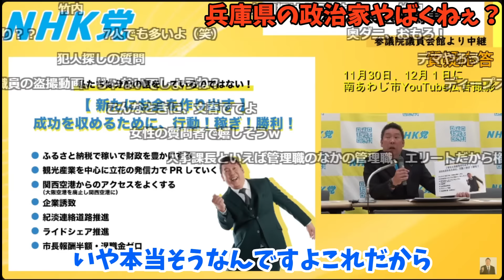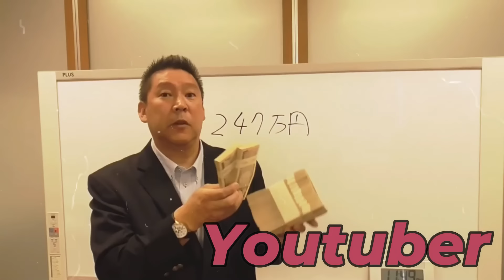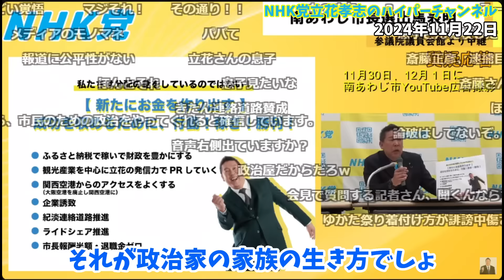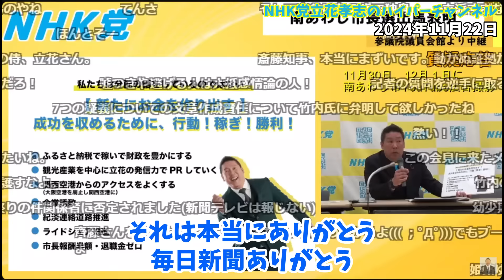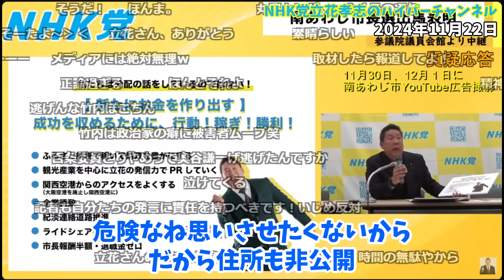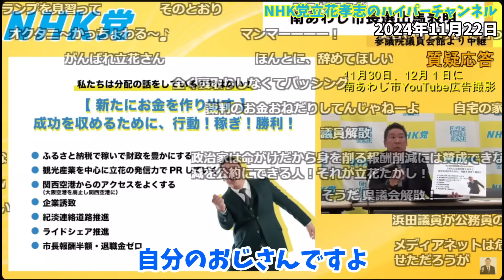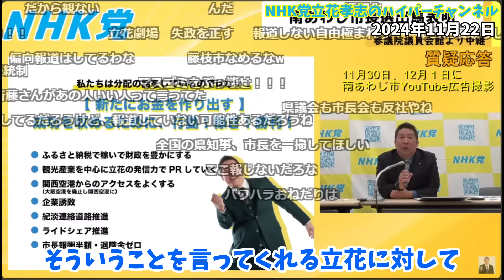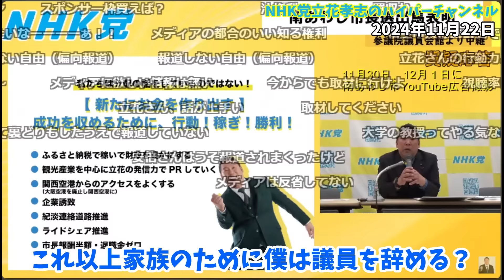驚愕【立花孝志】※兵庫県の政治家の現状がやばい...齋藤知事にあんなことやってきてもうあきれ返る【メディアと組んで色々やってたあんたら相当ヤバいで】【立花孝志 齋藤元彦 兵庫県 NHK党】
立花孝志党首の切り抜き動画でございます。公認頂いております。　立花孝志切り抜き 立花孝志 nhk党 nhk tiktok ホリエモン

00:00　スタート
1:12　齋藤知事に攻撃した政治家ども
4:10　政治家やめてまえ
6:05　パワハラ市長になぜ取材に行かないの？
8:48　オールドメディアのやり方
10:30　エンディング

立花孝志本
ぶっ壊す力